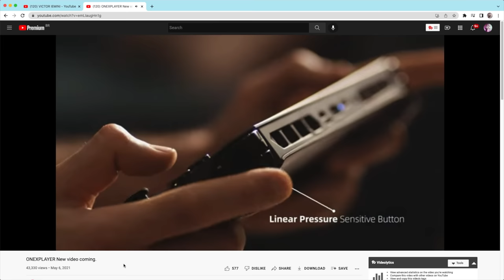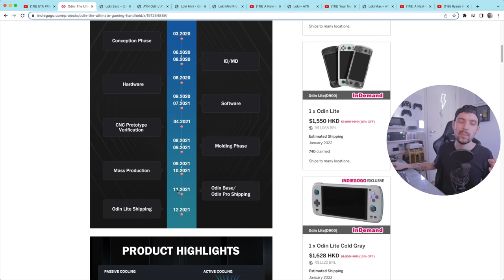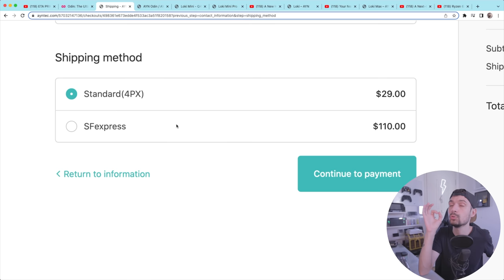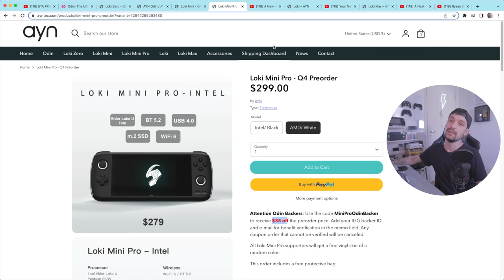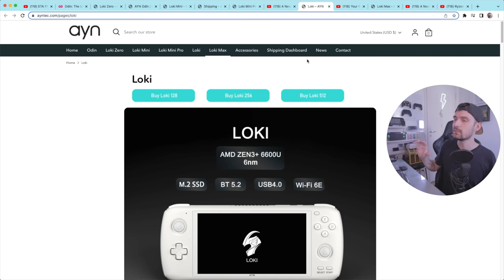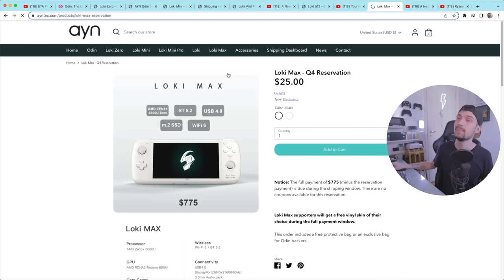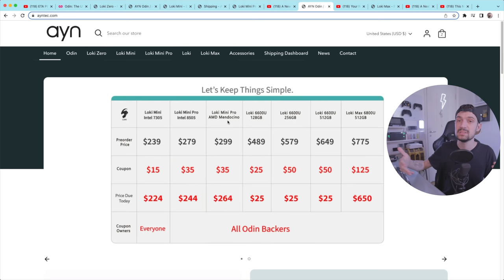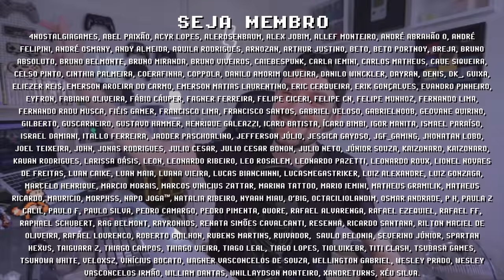Todos AYN LOKI ! Qual o MELHOR? do LOKI ZERO ao LOKI MAX, qual vale mais a pena?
AYN LOKI é o PC portátil mais barato do mundo, segundo a própria @ayn6704 . O console portátil AYN LOKI vem em diversos modelos, o LOKI ZERO, LOKI MINI, LOKI MINI PRO, LOKI e LOKI MAX. Nesse vídeo vamos passar rapidamente por todos os modelos de AYN LOKI e comparar os preços e SPECS, no final dou minha opinião sobre qual AYN LOKI vale mais a pena. Lembrando que em breve o LOKI ZERO deve ficar disponível no AliExpress, então se inscreve para ficar por dentro das novidades =]

► Nesse vídeo você vai encontrar:
► 0:00  Nova Geração de Consoles Portáteis
► 0:44  Elogios AYN
► 1:01  Crítica AYN
► 1:49  AYN LOKI data de entrega
► 2:19  AYN LOKI ZERO
► 3:50  LOKI MINI
► 4:28  LOKI MINI PRO
► 6:39  LOKI
► 8:26  LOKI MAX
► 9:51  Futuro dos PC portáteis no Brasil
► 10:14  Qual AYN LOKI vale mais a pena?
► 11:36  Últimas Considerações
► 11:59  Dúvidas? Comente abaixo

// WIN600 (esgotado!)

// Caixa Postal
VICTOR IEMINI
78733
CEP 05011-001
SP/BRASIL